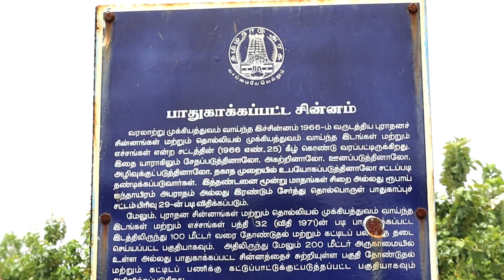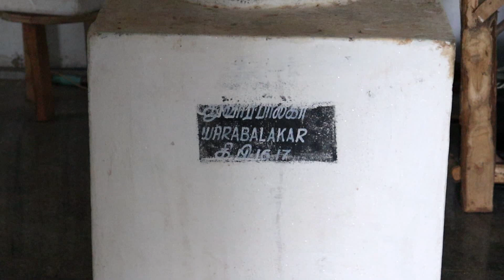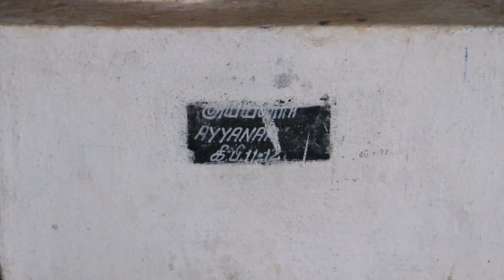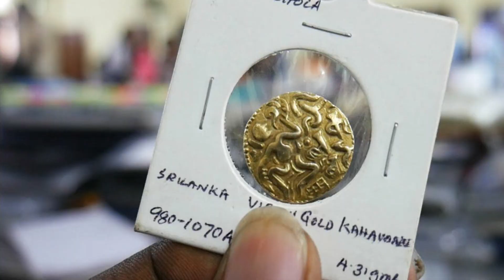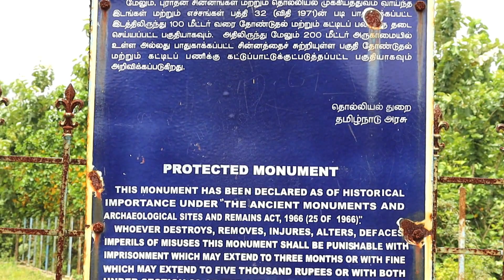கங்கை கொண்ட சோழபுரம் ராஜேந்திர சோழன் அரண்மனை